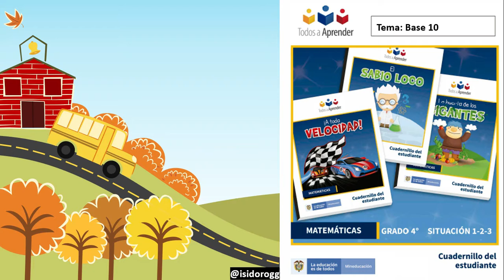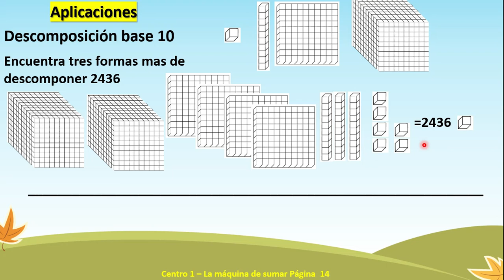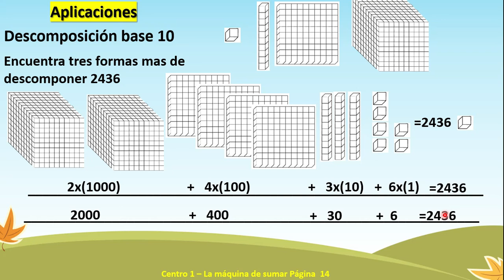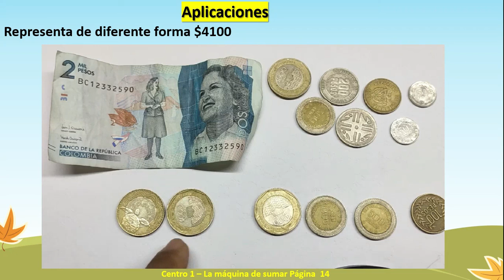Descomposición base 10 4° de primaria PTA Centro 1 – La máquina de sumar -Lo que estoy aprendiendo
Centro 1 – La máquina de sumar - Hojas «Lo que estoy aprendiendo»
Libro PREST de Matemáticas 4° Situación 1, 2 y 3 Página 17
Material Digital y Concreto para encontrar el sumando